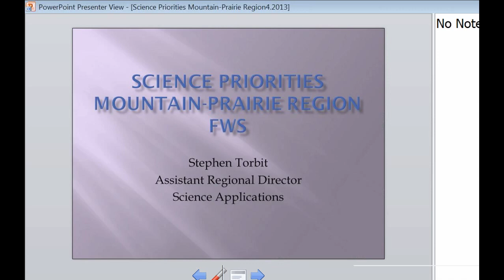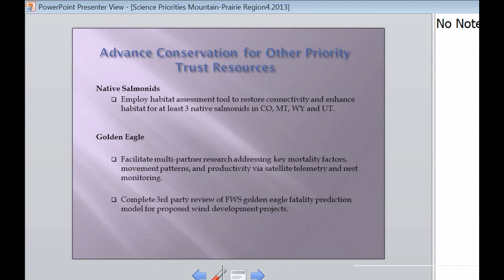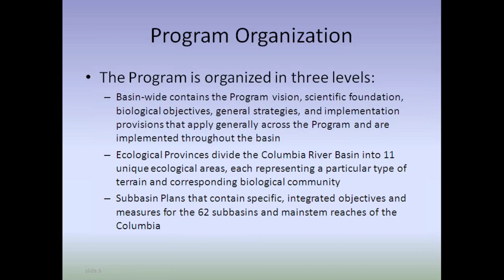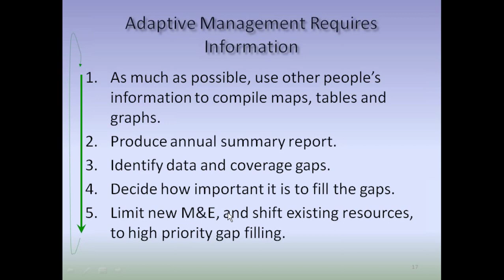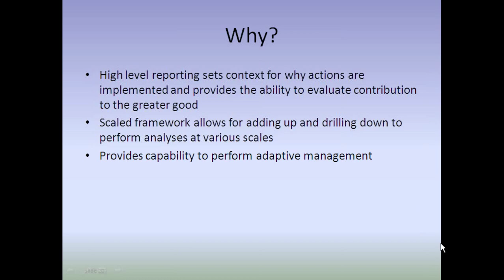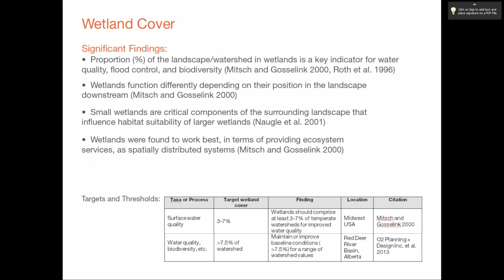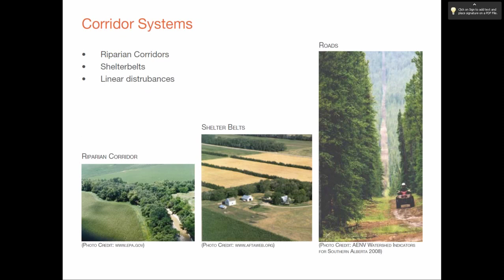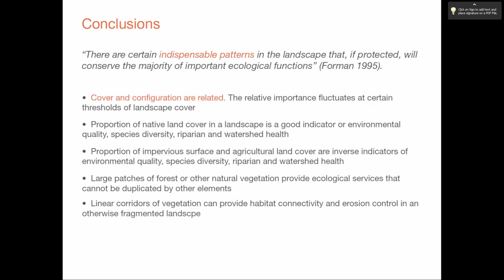GNLCC Science Series #5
Session 1: Stephen Torbit, USFWS R6
Session 2: Tom Iverson and Peter Paquet, Columbia Fish and Wildlife Authority Foundation
Session 3: Leif Olson, O2 Consultants